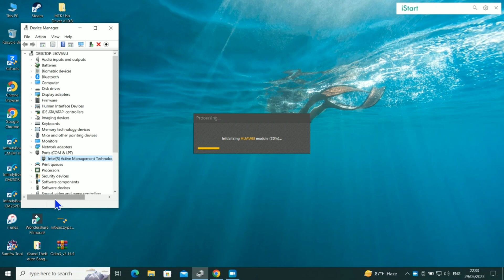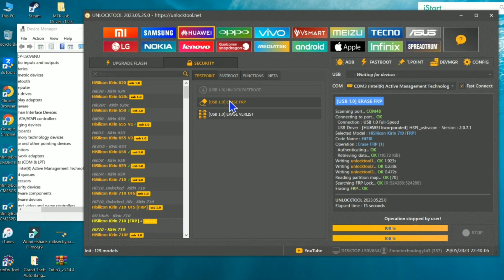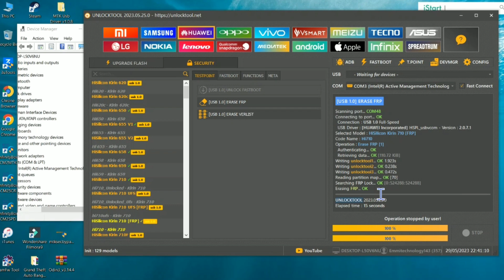Huawei P Smart FIG-LX1/LXA1/LX2/LX3, FRP ByPass Reset Unlocktool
huawei fig-lx1 frp bypass 2021,
 fig-lx1 test point, fig-lx1 unlock,
 fig-la1 test point driver,
huawei fig-la1 edl mode,
 huawei fig lx1 frp, fig-lx3 frp,
huawei fig-lx1 frp unlock tool,
 huawei p smart google account unlock tool,
Huawei p smart, Huawei p smart 2019,
 Huawei p smart frp,
Huawei p smart fig-lx1,
 Huawei p smart frp unlock,
Huawei p smart frp bypass,
 Huawei p smart frp bypass 2021,
Huawei p smart frp bypass without pc,
Huawei p smart google account bypass,
huawei fig-lx2 frp bypass,
p smart frp, fig-lx1 frp,
 huawei fig-lx1 frp bypass,
huawei p smart fig-lx1 frp bypass,
huawei p smart fig-lx1 pattern unlock,
fig-lx1, huawei fig-lx1 hard reset,
 hard reset huawei p smart (fig-lx1),
 p smart frp unlock tool,
huawei p smart frp unlock tool,
fig-lx1 frp bypass unlock tool,
 huawei fig-lx1 frp bypass unlock tool,
Huawei P Smart FIG LX1LXA1LX2 FRP remove Unlock Tool, Huawei P Smart FIG LX1,
 LX1LXA1LX2 FRP remove Unlock Tool,